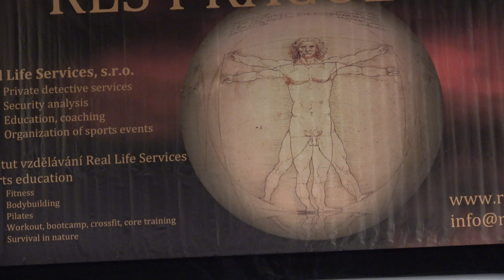Martin Šindelář Competitor No 22 - NABBA Men Class 3 - RLS Prague Open 2019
Martin Šindelář
Competitor No 22
Position 3rd
NABBA Men Class 3
RLS Prague Open 2019
Bodybuilding
Bodybuilder
Fitness
Model
Posing
Routine
NABBA
Фитнес
나바코리아
健身
健美运动
Culturismo
Musculação
Otot